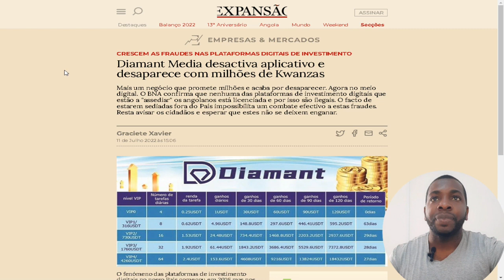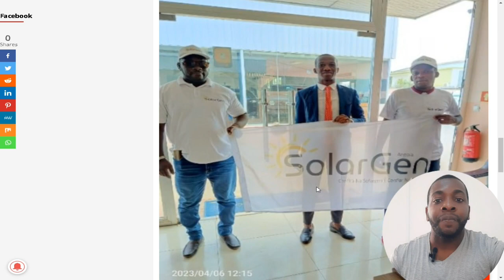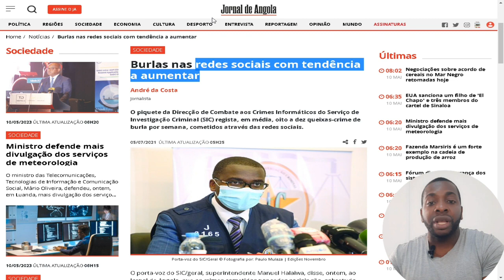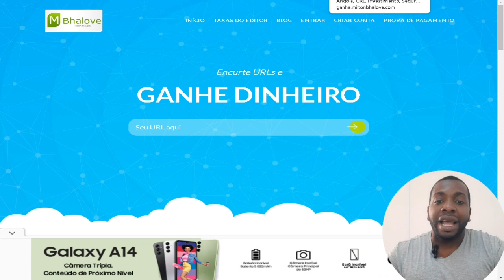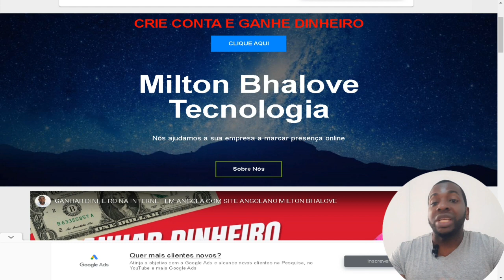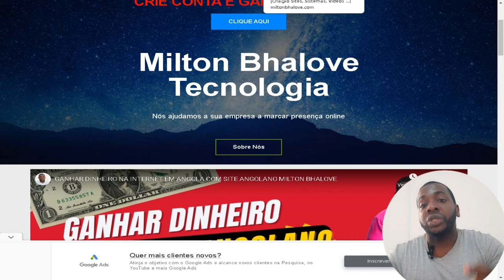SOLARGEN, Diamant Media, Amethyst A pirâmide financeira em Angola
É importante ter cuidado ao avaliar qualquer oportunidade de inversão ou esquema de ganancias rápidas como Xtagiarious, Diamant Media, Solargen... é melhor sempre investigar o fundo antes de investir o dinheiro. Além disso, é importante ter em conta que participar de uma plataforma piramidal é ilegal em muitos países e pode resultar em consequências legais graves.

Conheça a plataforma que não te cobra nada financeiramente e o único investimento que fazes é o seu esforço: